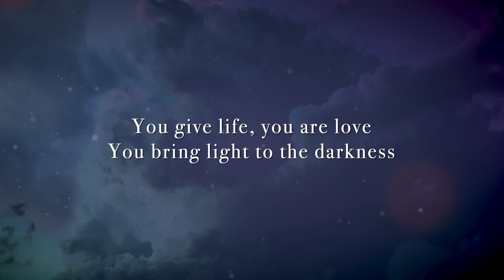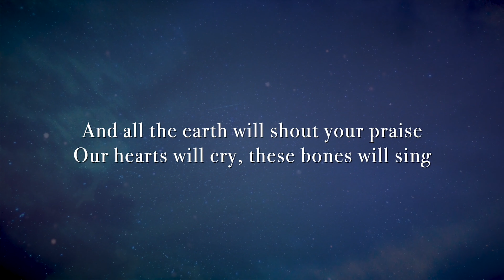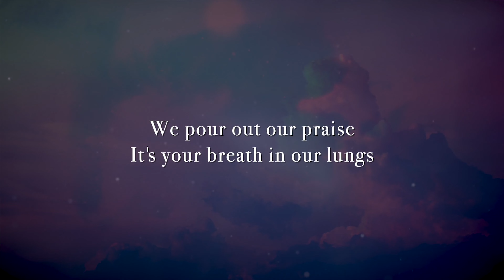Change Your World - Week 1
We're starting a new series this Sunday called Change Your World: Lessons in Leadership. We'll be learning biblical principles that will help you lead at home, church, work and in our community!